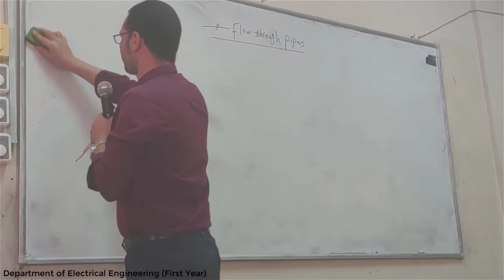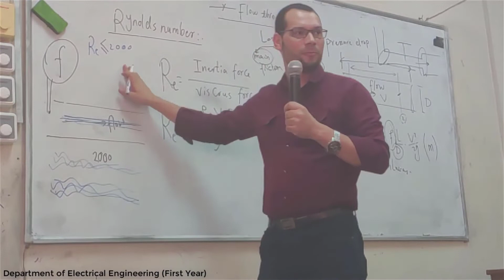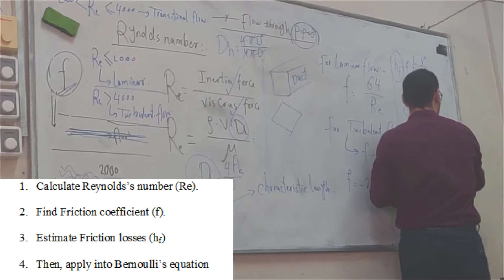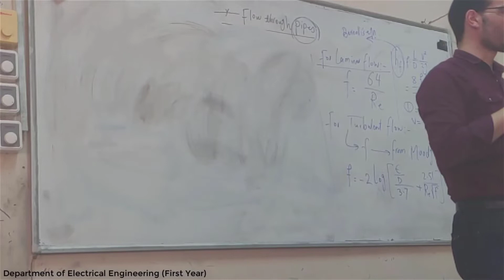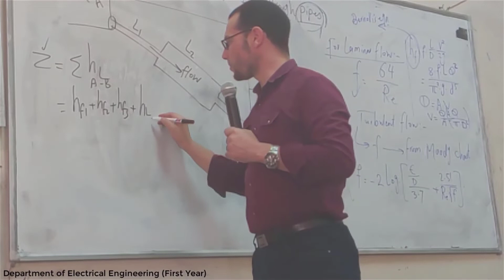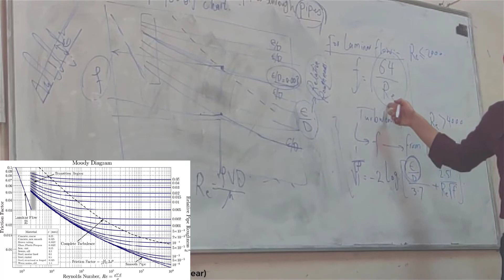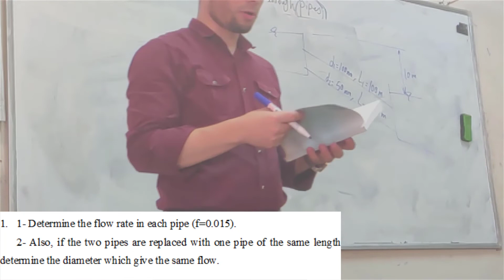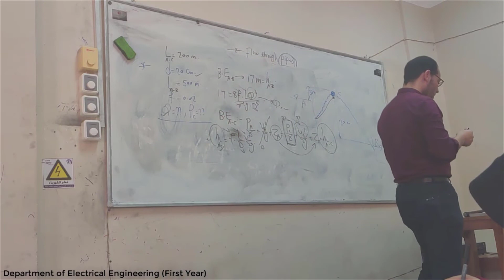Fluid Mechanics (1) - Lecture 6 - Flow through pipes السريان داخل الانابيب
الكورس كامل هتلاقيه هنا